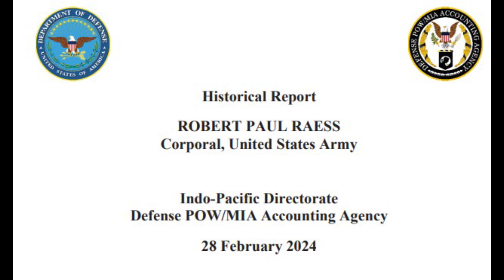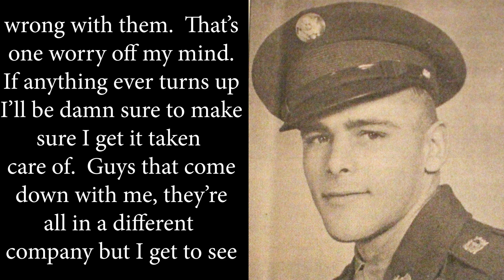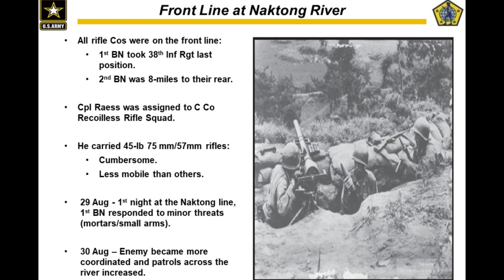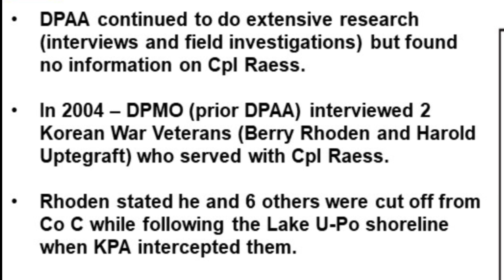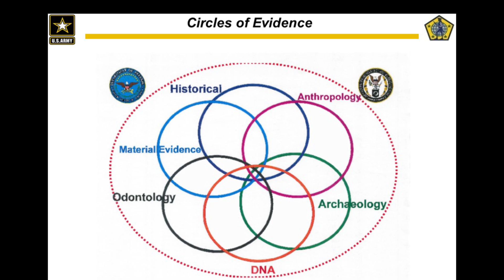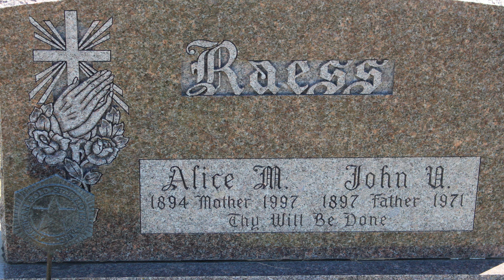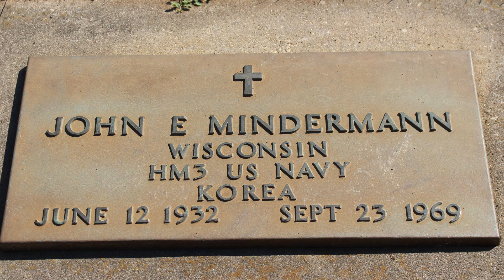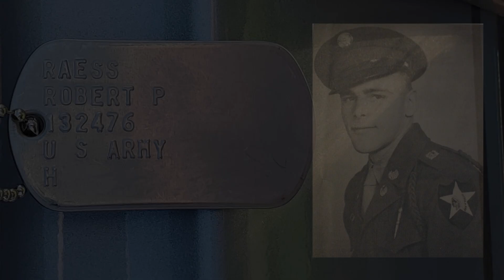Documentary of Cpl. Robert P. Raess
74 years after losing his life in the Korean War, and thanks to the tireless effort of the Defense POW/MIA Accounting Agency, a Dodgeville, Wisconsin man, Army Corporal Robert Paul Raess was finally identified on March 26th, 2024, and flown home to be properly buried next to his mother and father at St. Joseph’s Catholic Cemetery.  This is his complete story as told by Dodgeville Photojournalist John Dalton.